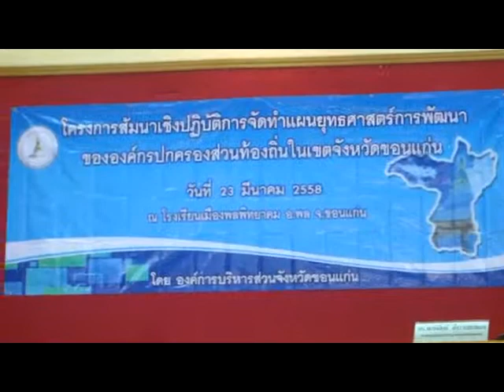การจัดทำแผนยุทธศาสตร์การพัฒนาของ อปท ในเขตจังหวัดขอนแก่น part 4